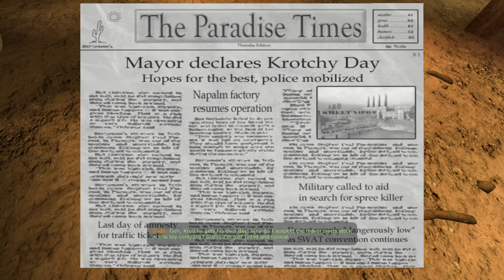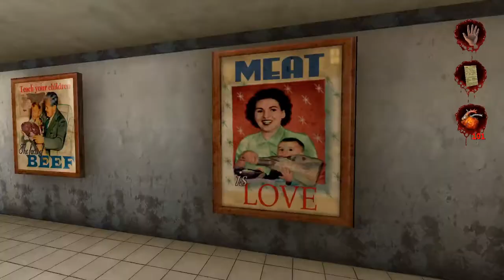Tour Video of The Napalm Factory ft. One Side Boss | Postal 2 | Part 4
Missed Part 1?

We are here for a good time and hopefully a long time, I am here to play video games and to promote my stuff in the process. I will be doing my best to upload as frequently as I am able too. I am working a full time job and editing everything on my own. If you wanna reach out the best way is on xbox TmC Quasi.

My favorite movie qoute is:
Funny, we used to spend all this time looking up at the stars wondering out place in the universe. Now we just stare down, wondering our place in the dirt.

Try to guess the movie in the comments. Its my all time favorite movie.

Here are some NFTs you can buy

All NFTs that I mint are Gas free because I don't use that wasteful stuff.